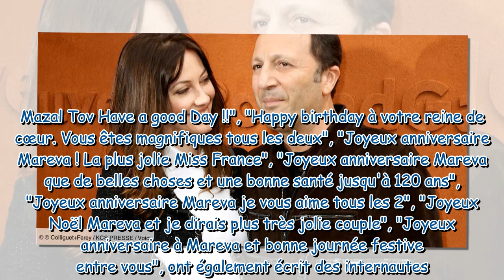« Birthday Girl » Arthur dévoile un tendre cliché avec sa femme Mareva Galanter pour une occasion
« Birthday Girl » : Arthur dévoile un tendre cliché avec sa femme Mareva Galanter pour une occasion très spéciale